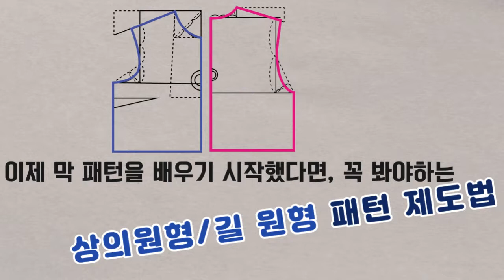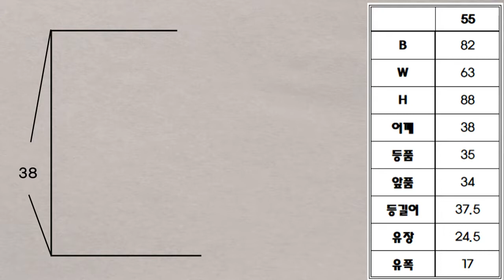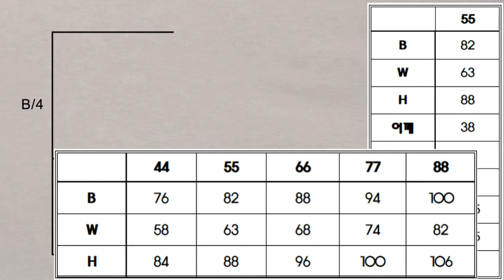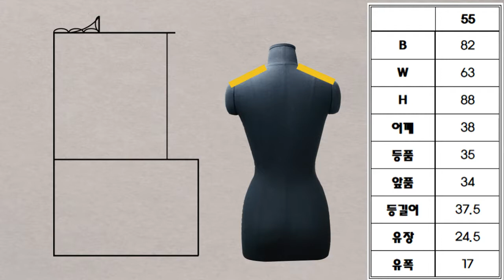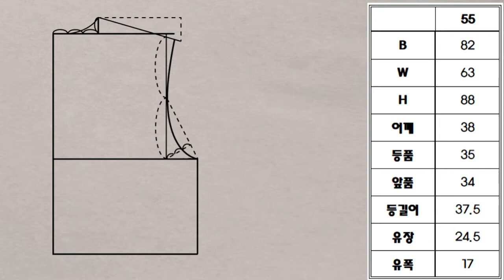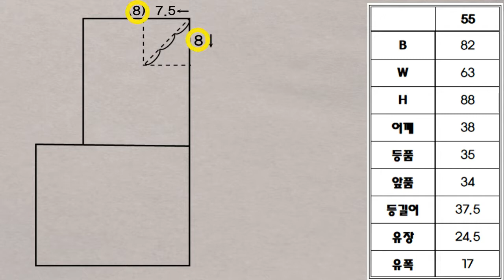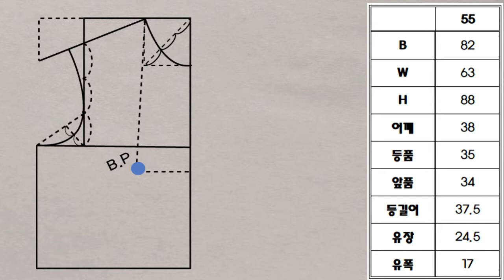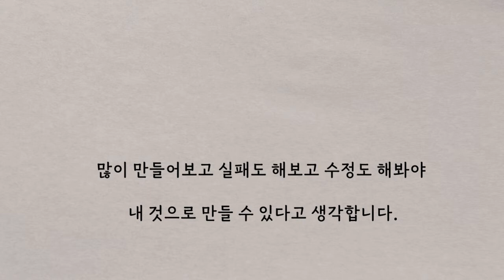상의원형/길 원형 제도법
패턴을 시작한분이라면
패턴 기초부터 탄탄히 다지고 싶으신 분이라면
꼭 보셔야하는 영상입니다:)

목화꽃섬유공방의 의상제작 수업은
카카오채널 목화꽃섬유공방으로 문의주세요:)